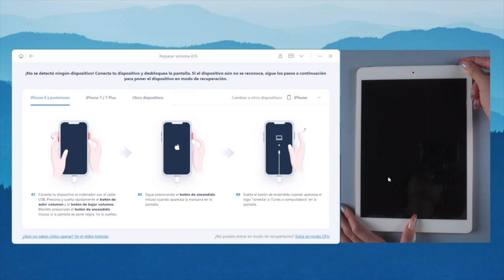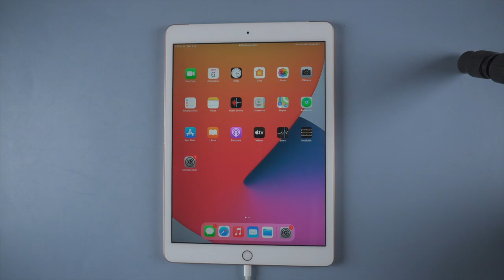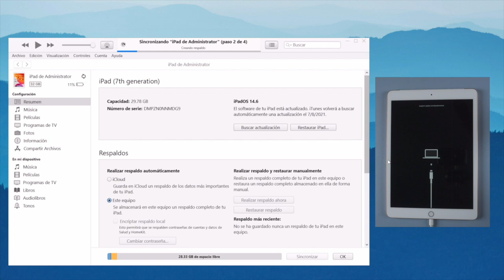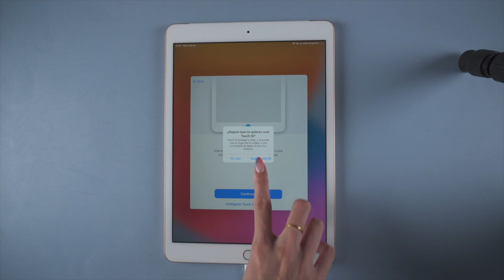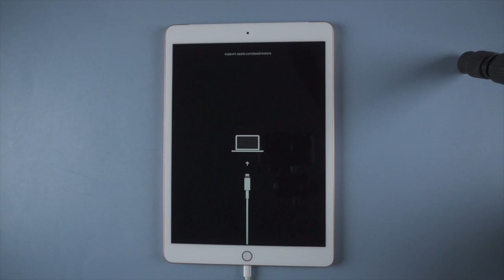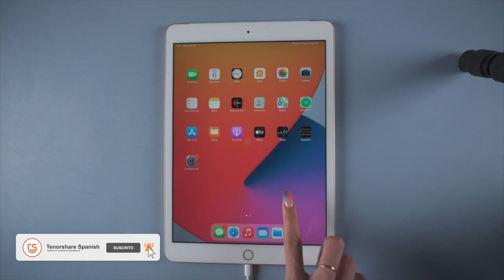3️⃣ métodos: Mi iPad no prende solo sale la manzana y se apaga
Si no sabes cómo solucionar mi iPad no prende solo sale la manzana y se apaga sigue los trucos que te dejamos a continuación, 3 formas de resolver este inconveniente

No sólo es un programa para restaurar dispositivos, sino también un software para realizar downgrade del software iOS, solucionar problemas de Apple TV y resolver +50 problemas del software de cualquier iPhone.

Introducción 00:00
Forma 1: Reparar iPad con ReiBoot 00:93
Forma 2: Reparar iPad con iTunes 01:54
Forma 3: Reparar iPad con iCloud 03:51

📃 Artículo relacionado: Qué hacer si mi iPad se queda en la manzana